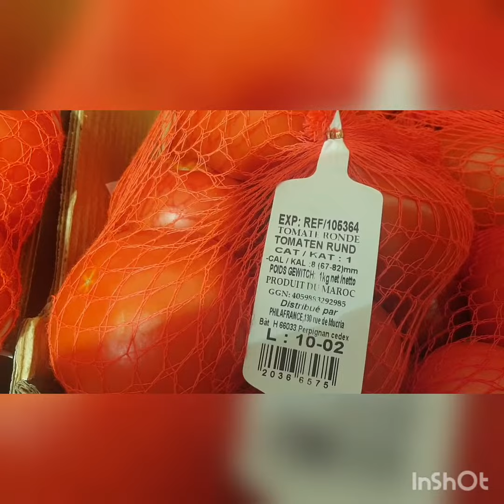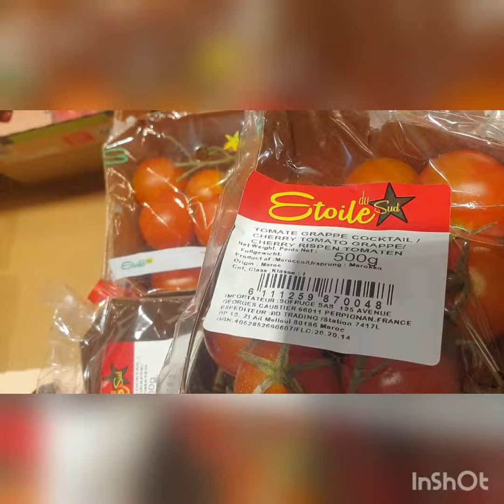المغرب مازال يغدي السوق الفرنسية بالخضر و الفواكه el precio del tomate 🍅 en Francia